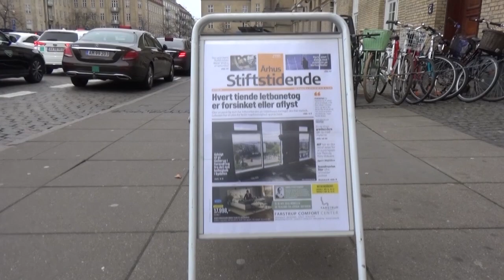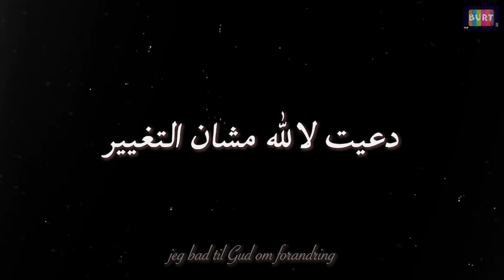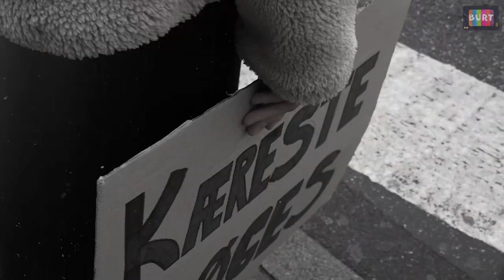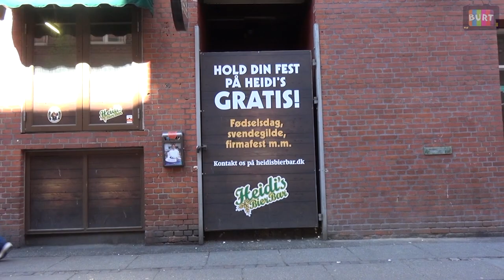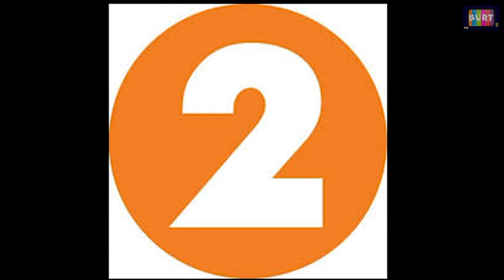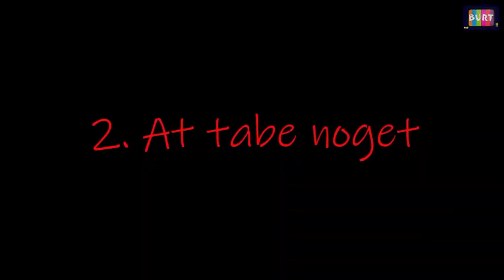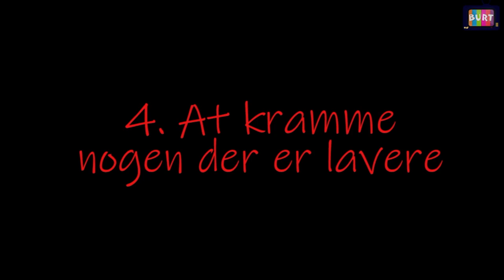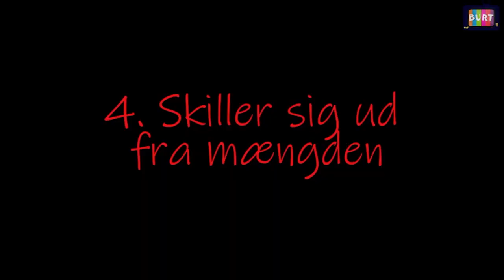Uge45 BURT Monsoon nr.24 2020